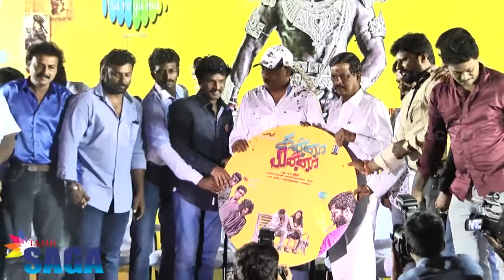Kanna Pinna Audio Launch | Kalaipuli S Thanu | Cheran | Tamilsaga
Kanna Pinna Audio Launch, Kanna Pinna Audio Launch Video, Kalaipuli S Thanu, Cheran, Thiya Nair, Jerald Rajamanicken, Roshan Sethuraman, Wilsy, Prabahar, Vijaya Muralee, Sensai Jesu, Siva Subramaniyan, K.S. Srinivan, Thangar Bachan, K. Bhagyaraj